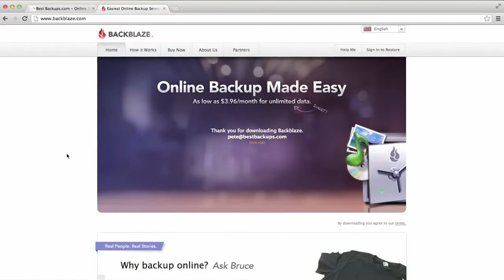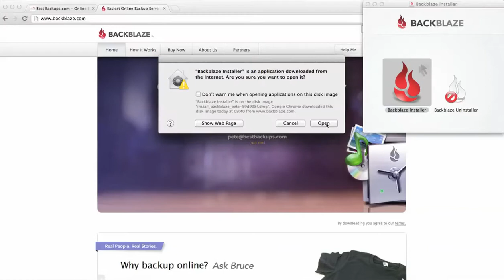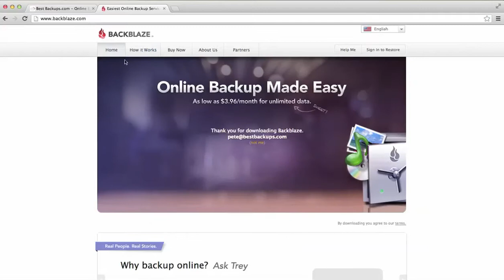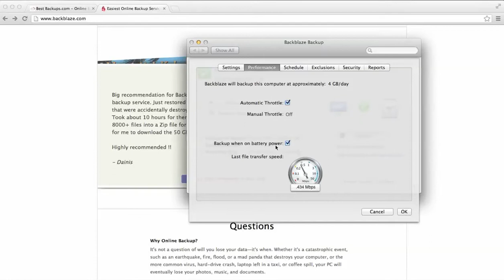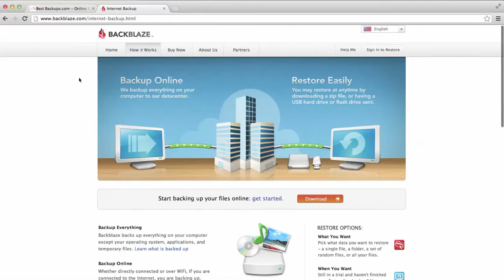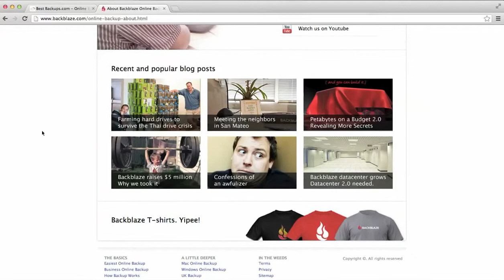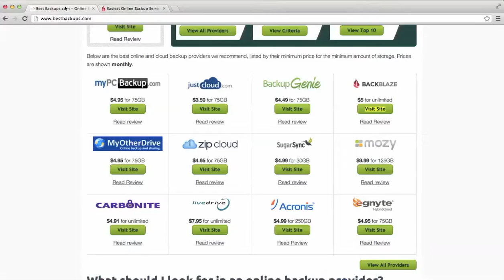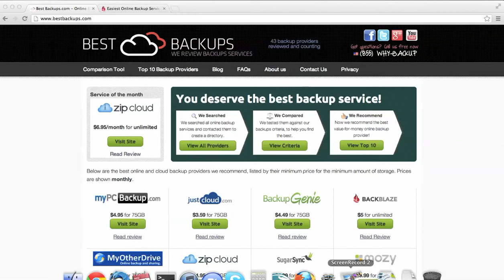Backblaze Review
Review of the online backup company backblaze. Includes signup and software review. For a full written review check out: